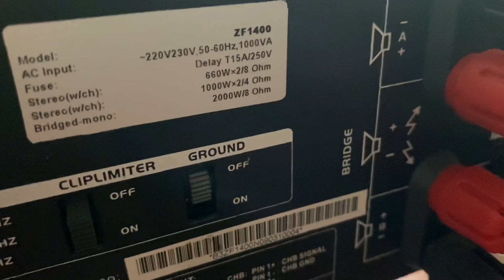đẩy b3 đẹp như mới. giá 3,2tr cs 660w x2 8ohm 1000w x2 4ohm.minh vũ 0976658815